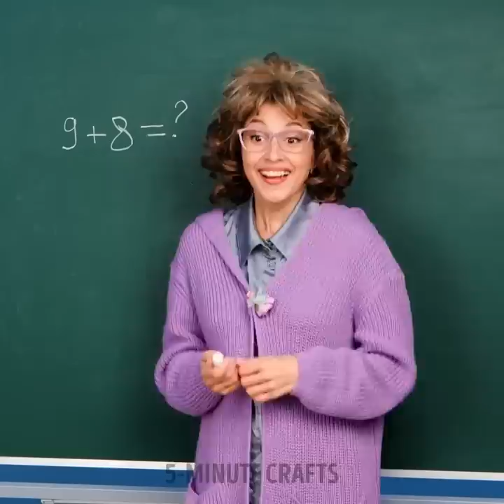SUPER CUTE DIY CRAFTS | Wonderful Ideas Out Of Polymer Clay, Epoxy Resin And Cool Gadgets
TIMESTAMPS:
00:00 Emoji ring
01:08 Temporary hair dyeing
02:45 Mini vacuum cleaner
03:43 Hair extensions gadget
05:59 Giant rainbow playhouse